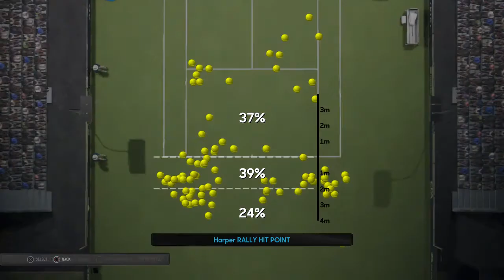AO Tennis - First Game LEGEND Difficulty/NEW In-Game Menu Features - Career #13 - PS4 Gameplay